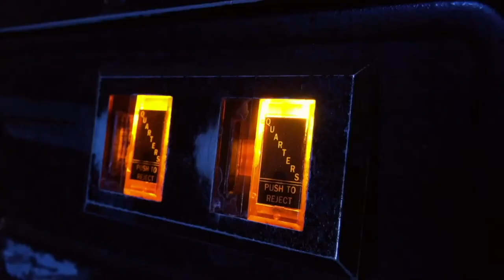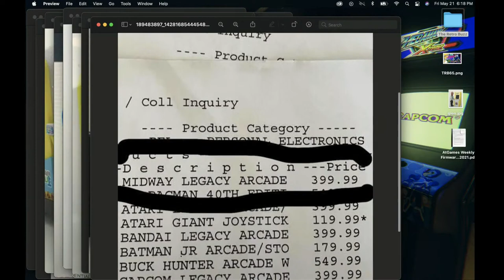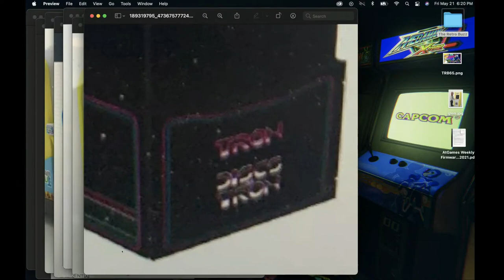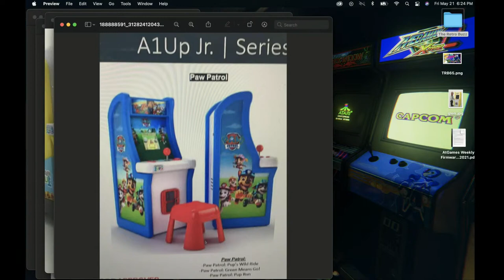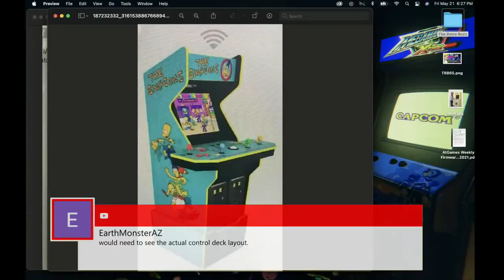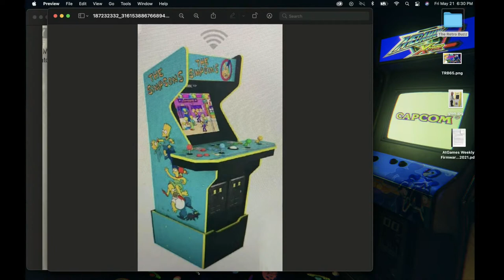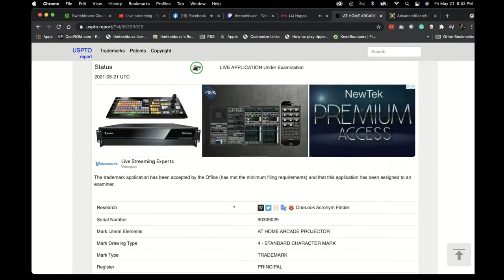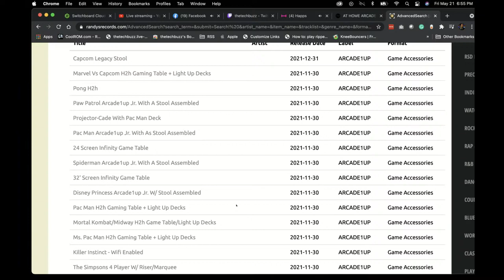Arcade1up New Releases 2021 - Leaks & More! - The Retro Buzz #65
Tonight we discuss the plethora of Arcade1Up news regarding leaked images and information on the possible Arcade1Up Tron, The Simpsons, Track & Field, Teenage Mutant Ninja Turtles arcade cabinets and much more!